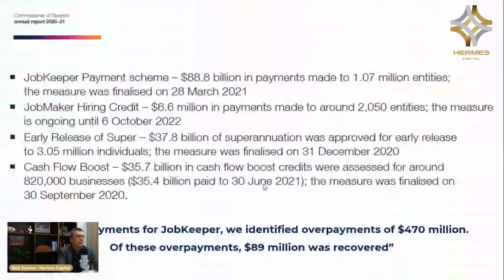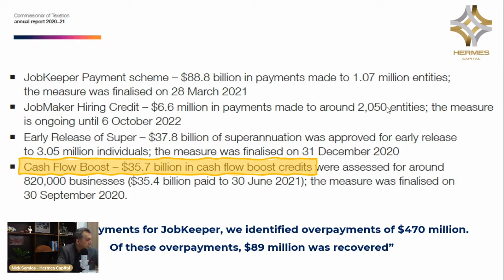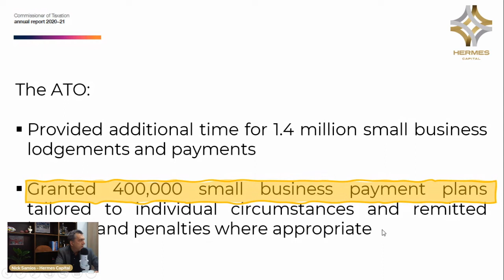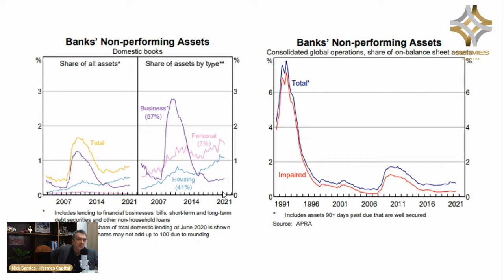Lunch Money: Updates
This show was very brief! We are here with an announcement of a change in format for Lunch Money - plus a quick look at the Commissioner of Taxation's Annual Report for 2021 which was released this week. What are the latest stats on SME tax debt, how is the ATO managing that debt - and what does that mean for corporate restructuring in the near future?